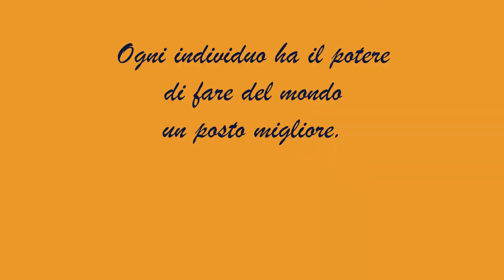Un ALBERO in REGALO - Blisswood 2021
Bliss Corporation abbraccia la sostenibilità ambientale. Per questo, ogni componente del suo staff ha ricevuto un albero in regalo grazie a Regala un Albero.

Regala un Albero è un progetto realizzato nell'assoluto rispetto dell'ambiente, nato dalla volontà di divulgare la cultura ecologica e di valorizzare il paesaggio naturale italiano attraverso la piantumazione e la crescita di nuovi alberi, compensando così le emissioni di CO2 e l'inquinamento globale.